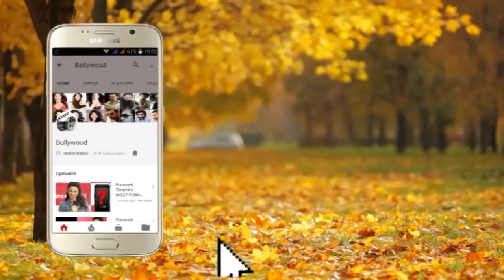Ranvijay Singh The Host of MTV Splitsville at a Press Meet Part 1